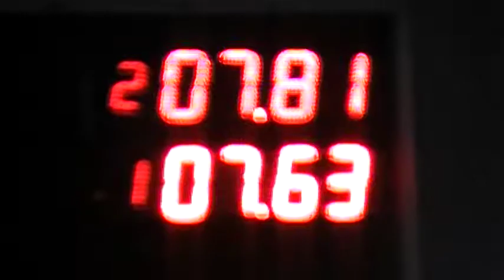16/07/2017 El canal de Todos Picadas De Avellaneda